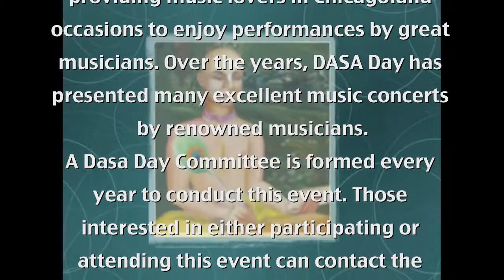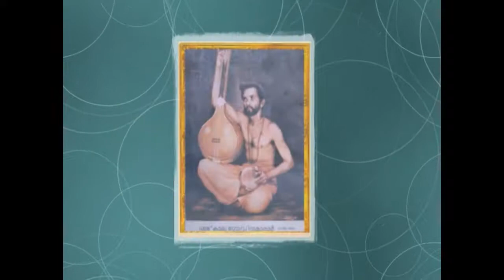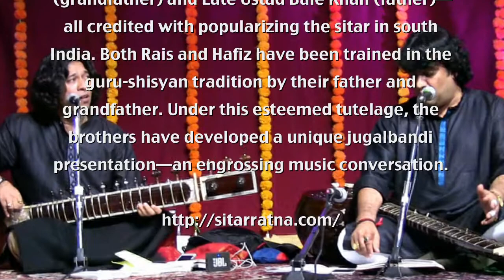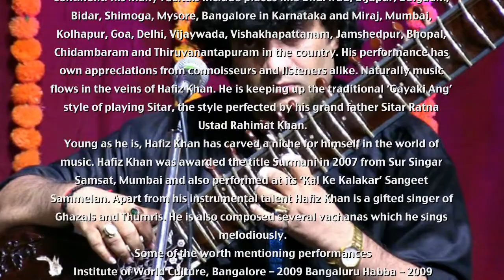VIDYARANYA KANNADA KUTA: DASA DAY 2017: THE KHAN BROTHERS: KANDU KANDU NEE ENNA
DASA DAY COMMITTEE
OF
VIDYARANYA KANNADA KUTA
CHICAGO, ILLINOIS
PRESENTS
DASA GAANA SINCHANA
BY
USTAD RAIS BALE KHAN
AND USTAD HAFIZ BALE KHAN
DASA DAY
AT
CHINMAYA MISSION -BADRI

"KANDU KANDU NEE ENNA"
COMPOSER: SRI PURANDARADASA
VOCAL/SITAR:
USTAD HAFIZ BALE KHAN
HARMONIUM: MURALIDHAR KAJE
TABLA: DR. DHANANJAY KUNTE